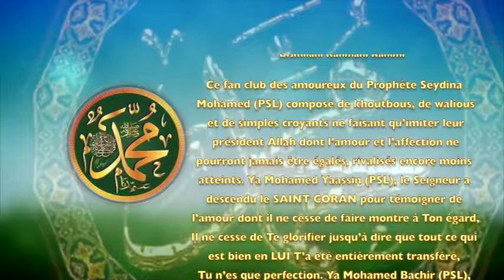POEME SUR LE PROPHET PSL : 27 LE PRESIDENT DU FAN CLUB